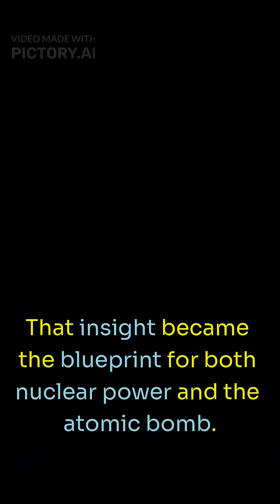“Lise Meitner: The Woman Who Unlocked the Atom”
In 1938, Lise Meitner discovered how to split the atom — then refused to build the bomb. On October 27, 1968, science lost one of its greatest moral minds.
Follow @on-thisdayinscience for the hidden stories of the geniuses who changed everything.